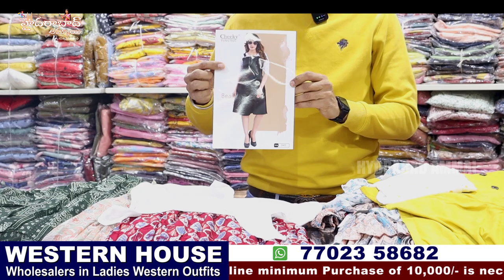Hyderabad Wholesale Western Wear Collections with Best price || Trendy varieties || Pure Quality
Today I am going to explore Western House Shop They Deals all kinds of Western Wear Collections. In this shop we have huge Varieties of collections and good quality with low range. We can purchase through Video Call, for Online Purchases minimum bill  Rs.10,000/- .

Address:
Western House
Wholesalers in Ladies Western Outfits
All kinds of Western Wear Collections
# Srinath Arcade, shop no 5, 2-4-521,Behind KFC, Ramgopalpet, SECUNDERABAD, Telangana 500003, T.S.

Hyderabad Ammai
UCHu7CI1Ilyzc5kqzBVRKwXw
Copy rights:

         Your's
  Hyderabad Ammai😍
  Keep smiling🤔😃